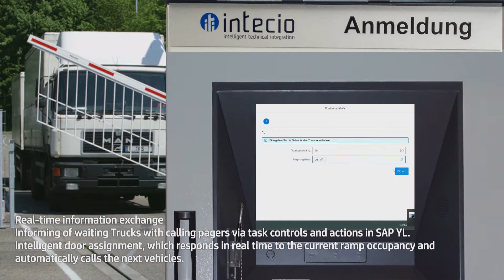INTECIO Yard Logistics